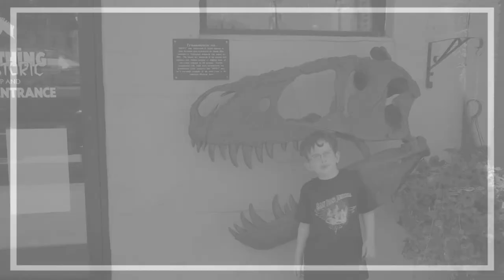Logan Schoenhardt Video Tribute